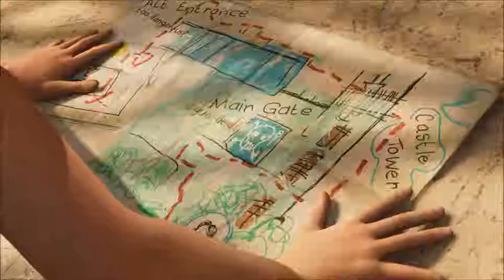SHADOW OF THE TOMB RAIDER 008 # Die Tapfere Abenteuerin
Ich wünsche Dir viel Spaß beim anschauen & Lass bitte ein Abbo da

Mit SHADOW OF THE TOMB RAIDER findet Laras Wandlung zum Tomb Raider ihren Abschluss.
Ihr bislang gefährlichstes Abenteuer führt sie in das tödlichste aller Terrains - den Dschungel.
Hierbei wird sie eins mit der Umgebung, muss sich trickreichen Raubtieren und brutalen Söldnern erwehren,
in alptraumhafte Höhlen abtauchen und eine längst untergegangene Zivilisation erforschen. Neben dem bewährten Mix aus Stealth,
Action und Erkundung steht abermals eine packende, Oscar-reife Inszenierung im Vordergrund, die Action-Fans in ihren Bann ziehen wird!

GESCHICHTE
In SHADOW OF THE TOMB RAIDER begibt sich Lara Croft auf die Jagd nach Trinity, der Geheimorganisation, die den Tod ihres Vaters zu verantworten hat.
Hierbei dringt sie tief in die gefährlichen Urwälder vor und stößt auf ein uraltes Maya-Relikt, das die gesamte Menschheit zu vernichten droht.
Um die Welt vor der Apokalypse zu retten, muss sie ihr Schicksal annehmen und zu dem werden, was ihr vorherbestimmt ist - dem TOMB RAIDER.

SETTING
Laras neuestes Abenteuer führt sie nach Mittel- und Südamerika, ein Setting, das TOMB RAIDER-Fans bereits aus dem ersten Teil der Reihe kennen und begeistern wird.
Ob Tag-der-Toten-Fest in Mexiko, dichte Dschungelvegetation,
verwinkelte Höhlensysteme oder uralte Maya-Siedlungen - der neue TOMB RAIDER-Teil bietet abwechslungsreiche und imposante Schauplätze.

►CPU: AMD FX 8350 Mit 8 Kerne

►Grafigkarte: AMD RADEON R9 390

►Festplatten: 2x SSD, 2 HDD

►Monitor: ASUS VS 247 HDMI